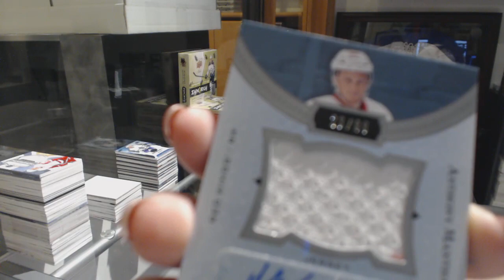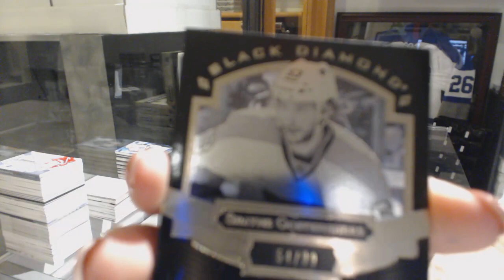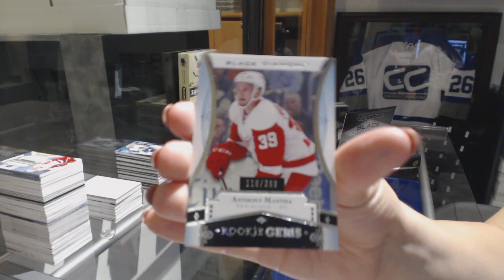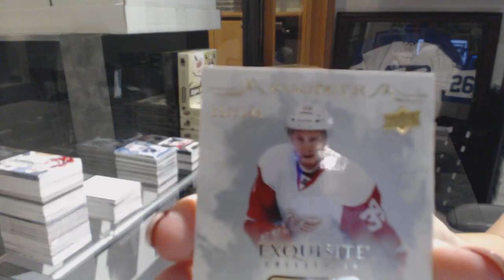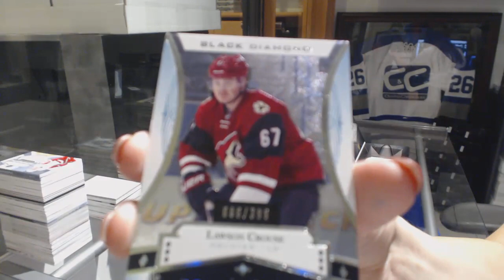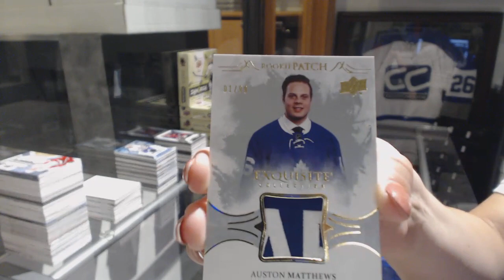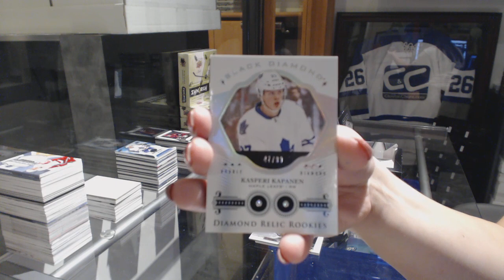Larry's 16-17 Upper Deck Black Diamond Hockey 4 Box Break